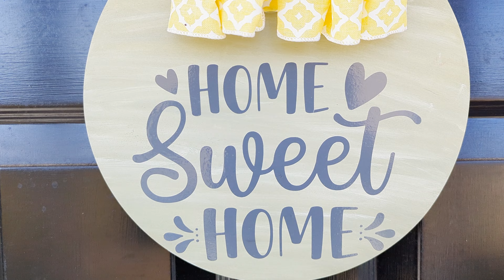5181 Old Stage Road, Angier, NC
5181 Old Stage Road in Angier, NC is on over 2.5 acres of land, 3BR/2.5BA with a screened in porch and deck. It also includes an additional 2 car garage/workshop.